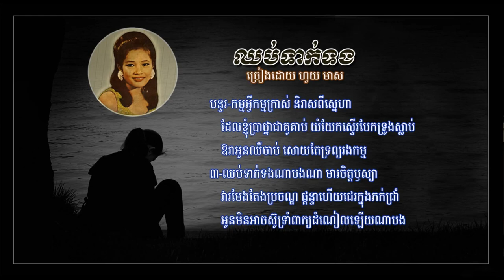ឈប់ទាក់ទង - ហួយ មាស - Chhob Teak Torng - Huoy Meas - Khmer Oldies Songs_2 MP4